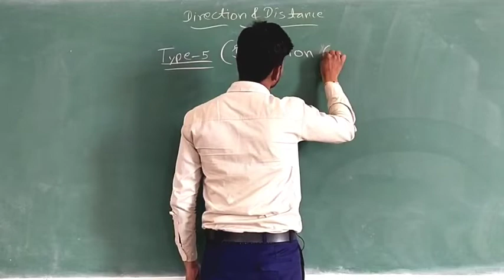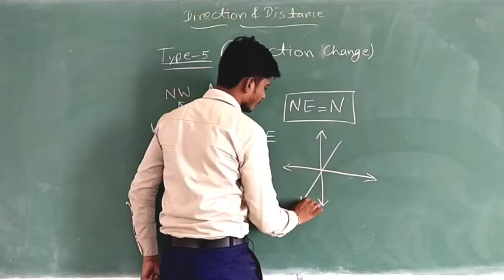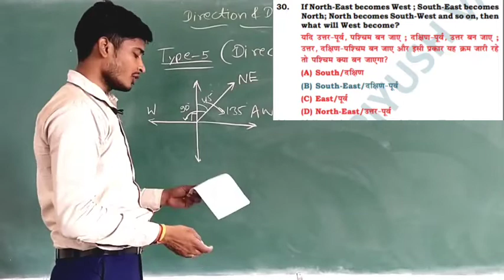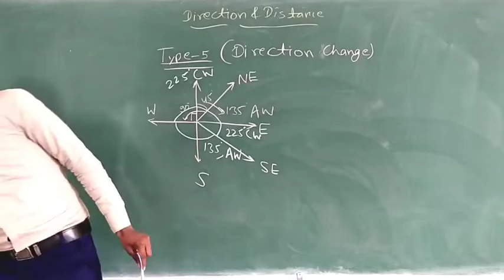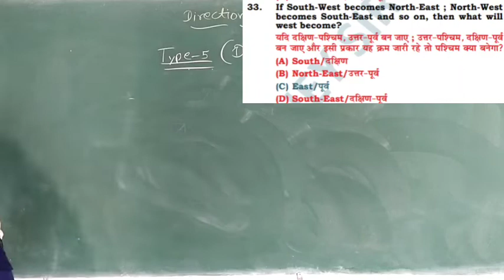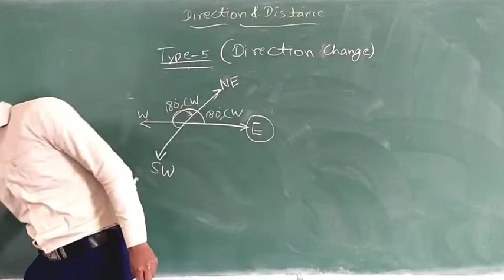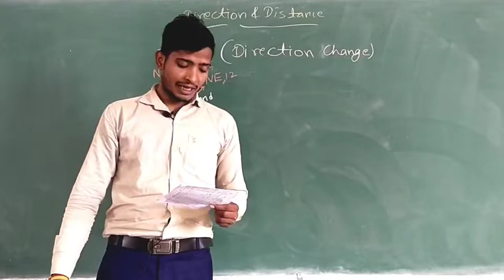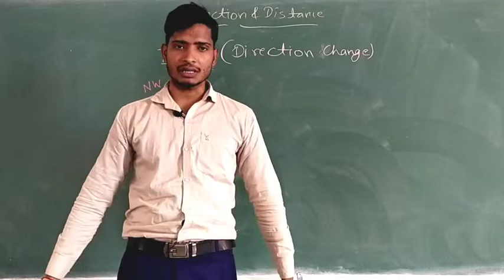Reasoning class Direction and distance (type-5) by Reasoning Guru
This video is more important for RPSC exam, RAS exam, patwari exam,ssc exam,reet exam, all state exams and all central exams.